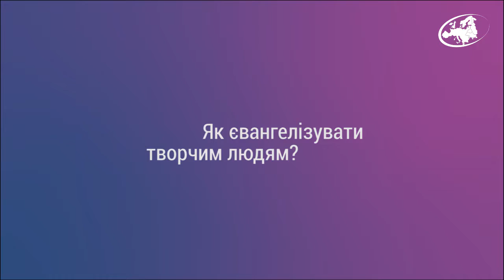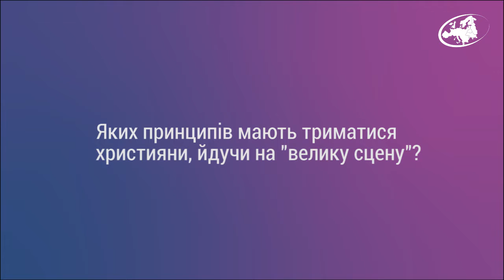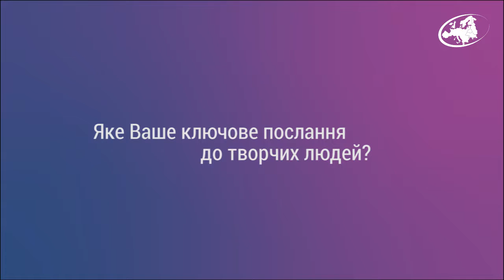"Популярність заважає багатьом прийти до церкви", - Олександр Віславський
Чи реально поєднувати творчу кар’єру та служіння Христу? Світ творчих людей сповнений спокус. Олександр Віславський, екс-учасник широко відомого гурту “Песняры”, визнаний сьогодні найкращим сучасним білоруським композитором, погоджується, що це непростий шлях, але ми можемо навіть у цій сфері нести Христа і Євангелію, адже представники творчої інтелігенції також потребують спасіння.